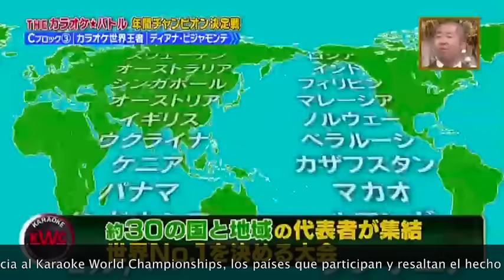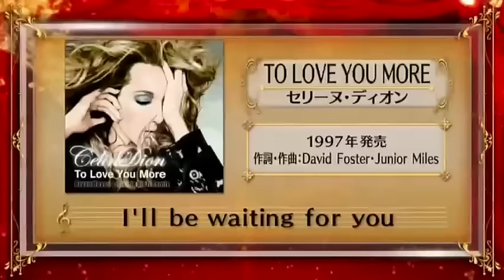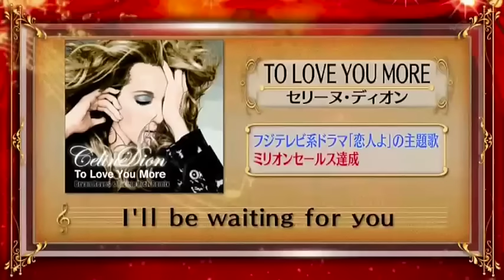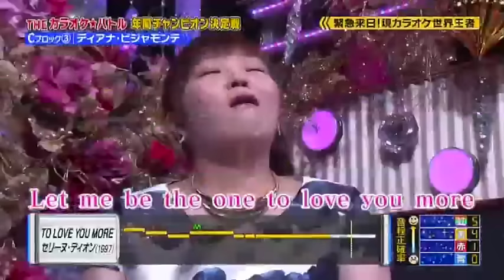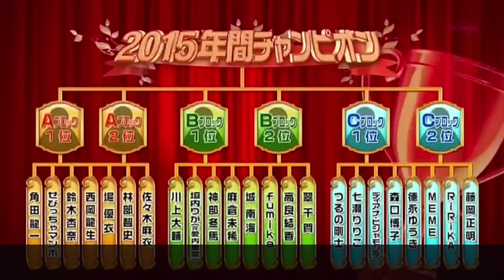Diana Villamonte invitada por segunda vez a Japón a cantar en TV TOKYO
Diana Villamonte, la panameña ganadora del Karaoke World Championships 2014 en Suecia, viajó dos veces a Tokyo en 2015, invitada a cantar en un show de TV. Aquí el resumen de la participación grabada el 4 de octubre de 2015.